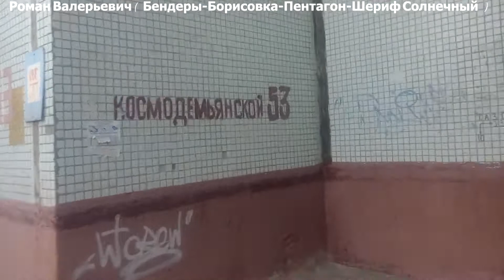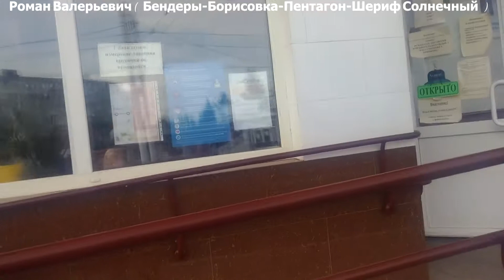Бендеры прогулка Борисовка Пентагон Шериф Солнечный лето 2020